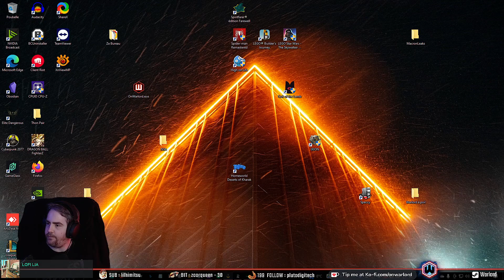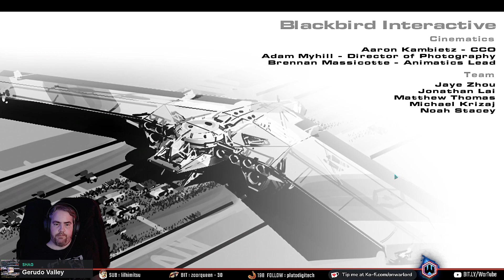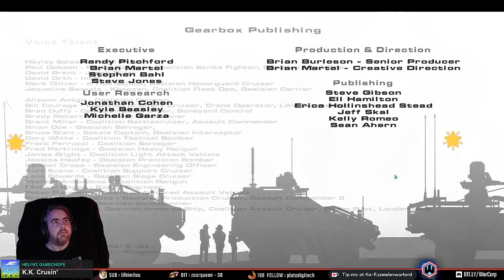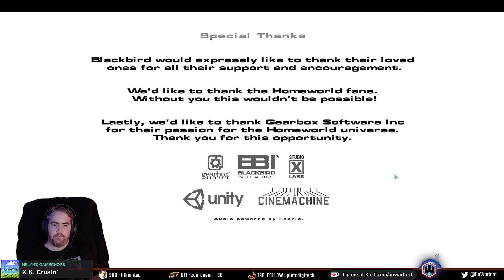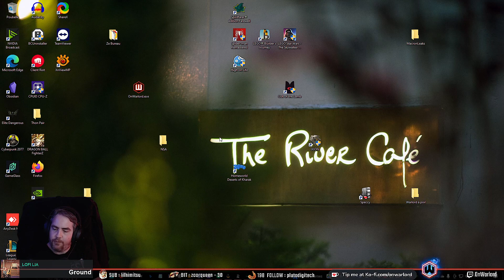🏜️HOMEWORLD : Deserts of Kharak #003🚀On ROULE sur le Boss!